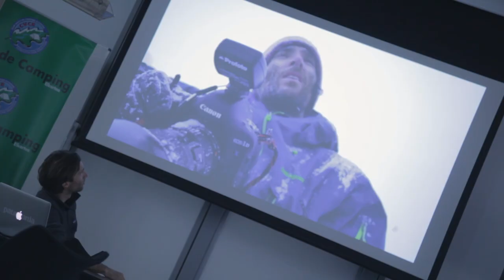BILBAO MENDI FILM FESTIVAL 2017_CVCPHOTO EXHIBITION-EXPOSICION @ METRO STATIONS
Bilboko Metroan Mendi Film Festivalak antolatutako CVCPHOTO mendiko argazkigintza erakustaldira bisita eta ondorengo masterclass-aren erreportaia.
Imágenes de la visita guiada a la Exposición CVCPHOTO en el Metro de Bilbao y posterior masterclass ofrecida por los fotógrafos ganadores.
Guided visit to Metro station for CVCPHOTO Contest exhibition during the Bilbao Mendi Film Festival 2017 and Masterclass.